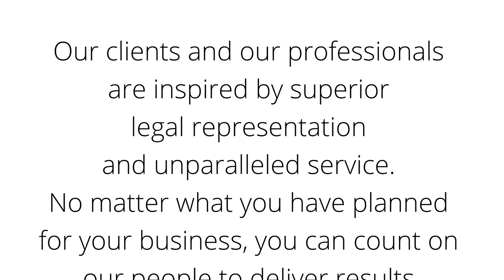YSpace Partnership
Alexander Levy discusses how Houser Henry & Syron LLP supports YSpace, an incubator at York University, and the entrepreneurial ecosystem.